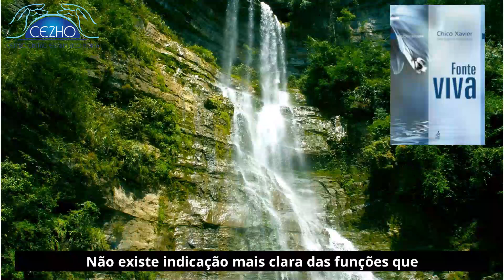Espiritismo- Mensagens para você!! Podcast 1074 Bom dia Espírita, sua dose diária de luz!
Do livro Fonte viva psicografado por Chico Xavier pelo espírito Emmanuel Lição : “ Elucidações”Centro Cristão Espírita Zico Horta : Av. Presidente Kennedy,925 Ano Bom – Barra Mansa RJ#doutrinaespirita